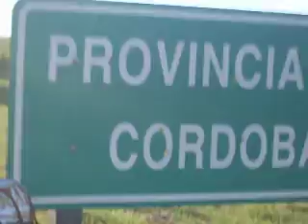RODOLFO REPORTAGEM - CORDOBA ARGENTINA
hoje estou morando na rua antonio soreano dias n;856 Francisco morato / sp Tel ( 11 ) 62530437